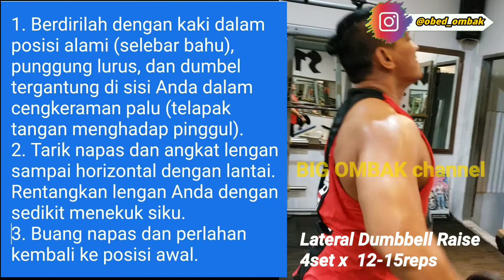TUTORIAL LATIHAN OTOT BAHU PEMULA/BEGINNER SHOULDERS EXERCISE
TUTORIAL LATIHAN OTOT BAHU PEMULA/BEGINNER SHOULDERS EXERCISEE
pada video ini saya akan mencontohkan beberapa gerakan latihan otot bahu bagi pemula  ,
4set x 12-15reps( lakukan gerakan yang sama sebanyak 4 kali dengan itukan 12 sampai 15 hitungan setiap set nya

HAI youtuber dan GYM MANIA. tetap enjoy, focus dan konsisten..jadikan olahragasebagai gaya hidup atau kebutuhan. biasakan tetap berolahraga. karna sakit itu mahal..segala sesuatu yg di biasakan akan jadi kesukaan atau hobby.dan tingal kita.. kebiasaan yang mana yang harus lakukan.seharusnya kebiasaan yang baik tetunya..karna akan membuakan hasil..sesuai yang kita lakukan baik atau buruk.saya doakan kita semua ada pada keadaan yang baik baik saja.dan selalu sehat,semangat,dan gembira selalu. hasur diingat ..iktiar sebelum tawakal..atau usaha dulu baru pasrah..itu yang paling benar. kita tidak tau seperti apa kesehatan kita untuk waktu yang akan datang ..tapi selagi kita mau teteap hidup sehat,baik itu berolah raga yang rutin,istirahat yang cukup,pola makan yang sehat dan teratur.insyaallah semua yang kita harapkan bisa tercapai..itu sala satu bentuk itiar kita sebelum tawakal...intinya selalu semangat untuk tetep hidup sehat.. SEKALI LAGI SAYA DOAKAN KITA SEMUA TETAP SEHAT BUGAR GEMBIRA ..AMIIIN...
6SARAT HIDUP SEHAT BUGAR GEMBIRA.
1.beribadah
2.makan makanan yang sehat
3.istirahat yang cukup
4.bekerja atau berusaha(tidak berlaku bagi yang sudah kaya raya )
5.olah raga yang rutin
6.picnik

facebook. obed ombak